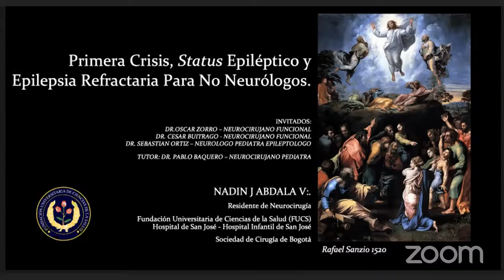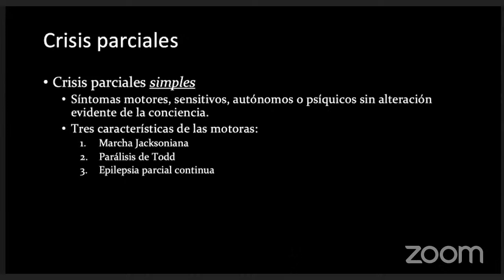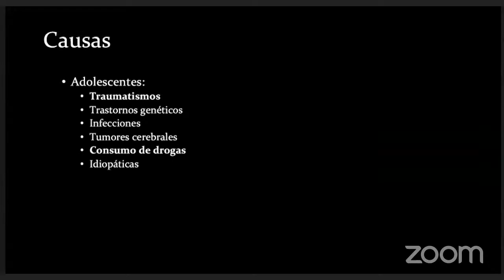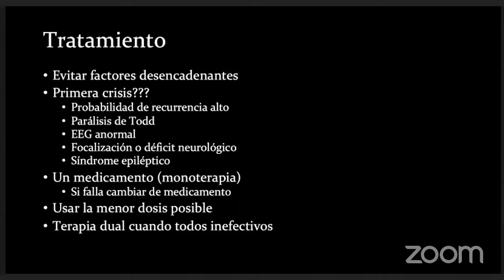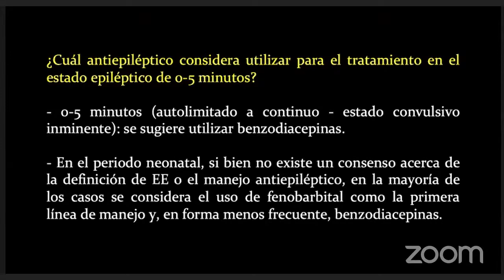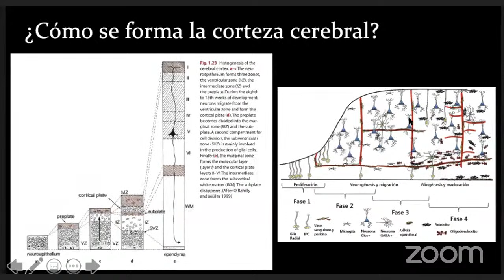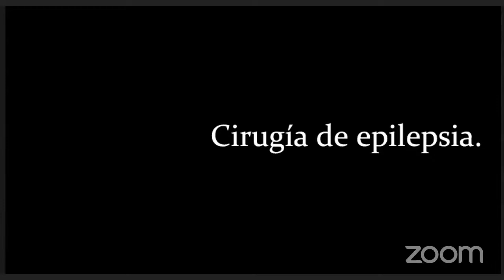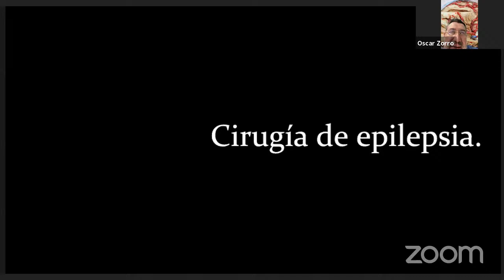Primera crisis, estatus convulsivo - Nadin Abdalá, MD